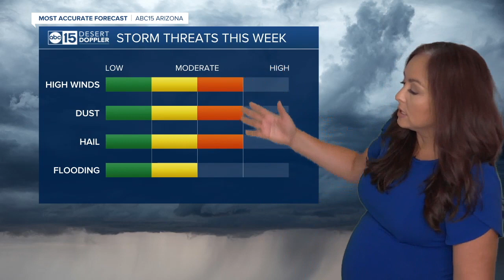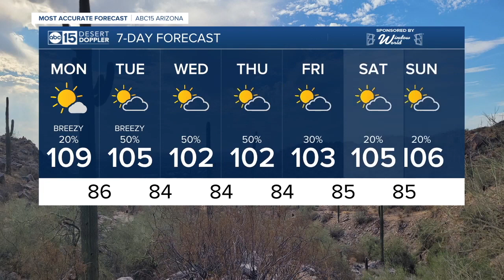MOST ACCURATE FORECAST: Chance of monsoon storms each day this week!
We're set to get a boost in moisture thanks in part to Hurricane Enrique which is located south of the Baja California peninsula. The track of this storm will help enhance moisture across our state, bringing daily storm chances.